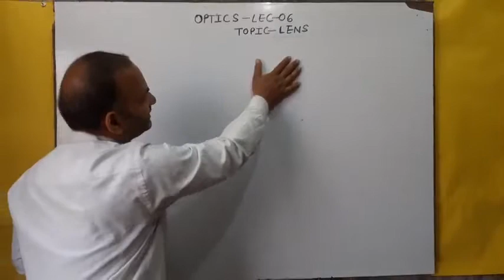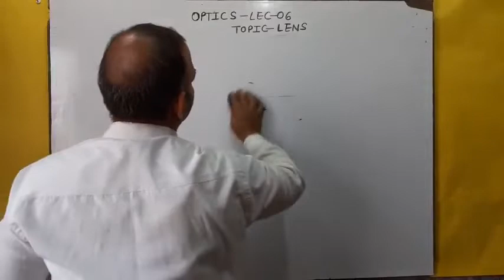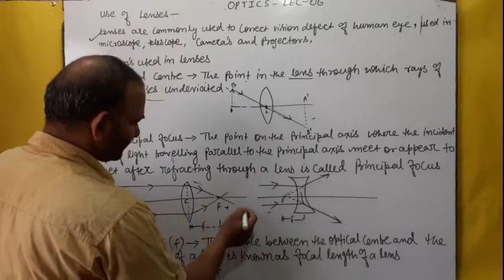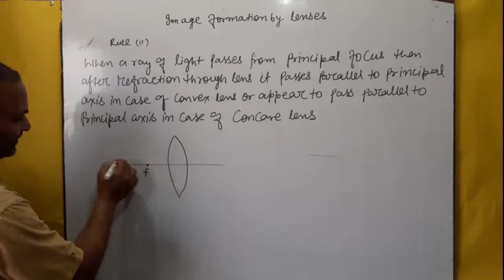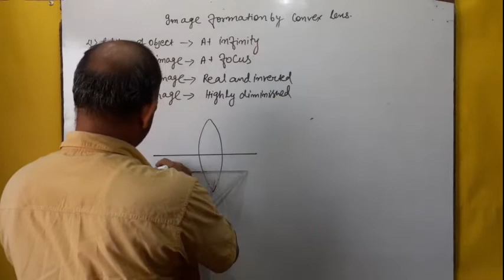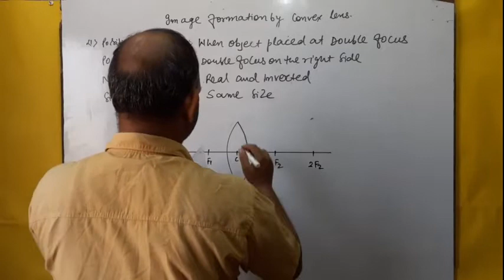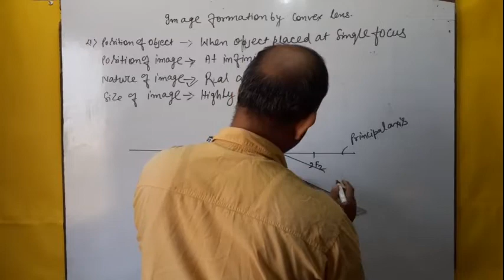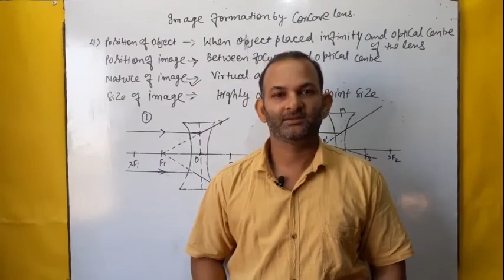Applied physics2 |Image formation by convex lens and concave lens|Type of lens |UNIT-02-LEC-06 |sbte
This video ctain sub-Applied physics2 Topic-Image formation by convex lens and concave lens type of lene ,rule for image formation by lenses

Hello my dear students this is my youtube channel specially orgnised for   diploma /polytechnic Enterance Exam  , RRB GROUP D RRB NTPC ETC Exam from which   students can  improve Objective questions of physics  ,I will upload regular MCQ
                 Thanks